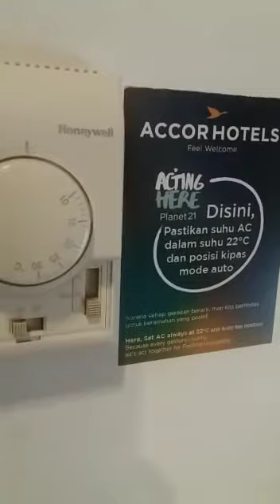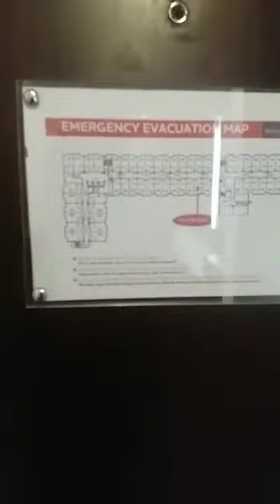Review kamar hotel Mercure Pontianak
Video dari Wityas Akbar